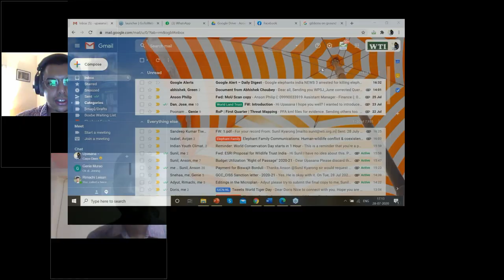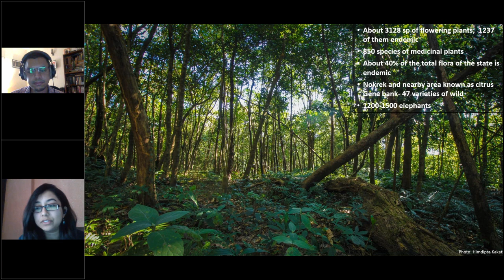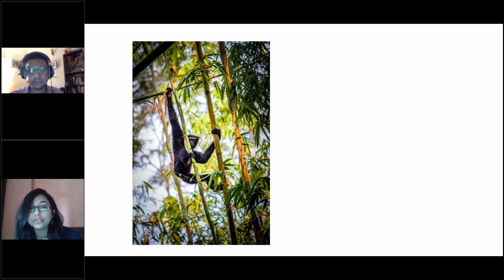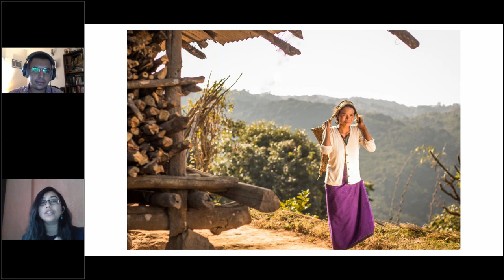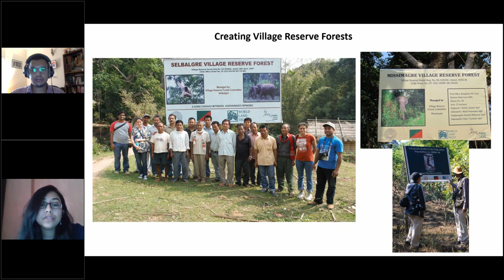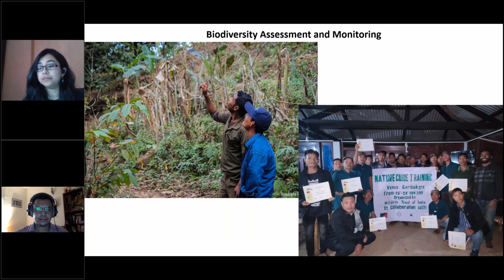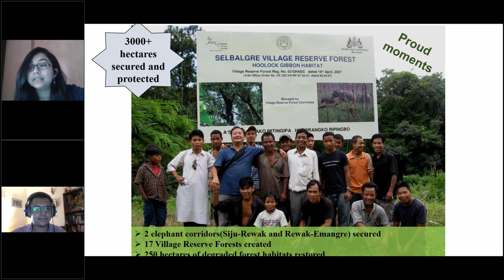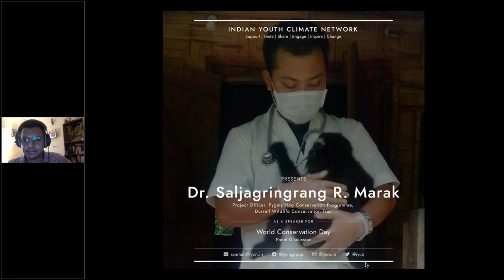The Garo Hills Green Spine Conservation Project | World Nature Conservation Day 2020 Webinar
On 28th July 2020, the Indian Youth Climate Network (IYCN) organised a webinar on The Garo Hills Green Spine Conservation Project as part of their World Nature Conservation Day 2020 celebrations.

Speaker -
1. Upasana Ganguly, Officer In-Charge, Right to Passage, Widlife Trust of India
2. Dr. Saljagringrang R. Marak, Project Officer, Pygmy Hog Conservation Programme, Durrell Wildlife Conservation Trust
3. Rangku Sangma, Chief Forest Officer, Forest Department, Garo Hills Autonomous District Council
Hosts - Ujjwal Raaj Sen, Secretary, IYCN